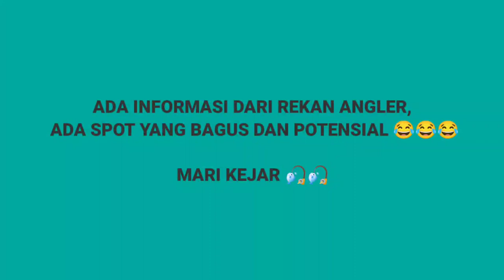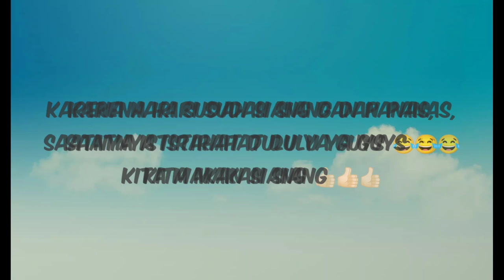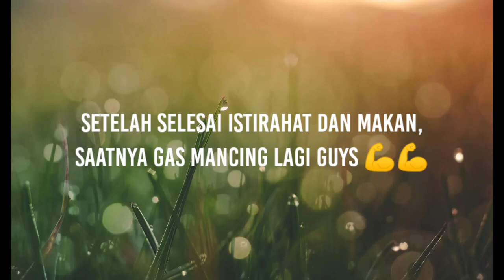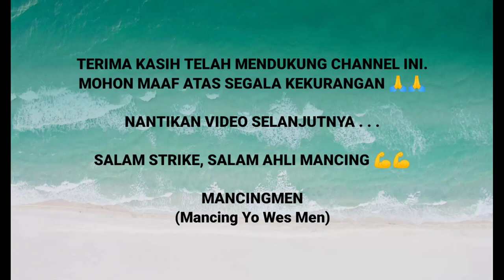CASTING GABUS DI TERUNTUM || JORAN DAIDO SUPERSONIC PRO SERIES TYPE - JS AMIS || #3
Hallo sobat angler Se Indonesia, berjumpa lagi dengan channel Lambang Sakti...

Kali ini saya memancing bersama dengan rekan saya sesama angler untuk CASTING GABUS DI TERUNTUM dengan menggunakan tehnik Casting dan tehnik tajur.

Mudahan CASTING GABUS DI TERUNTUM kali ini bisa dapat banyak ikan mengingat di tempat kami sedang tinggi curah hujannya.. Aamiin 🤲🤲

Saksikan video CASTING GABUS DI TERUNTUM dan salam strike 👍🏻👍🏻

Piranti yang digunakan :

Joran     : Daido SupersoniC Pro Series Type-JS

Reel        : Daido Copas Spin W 1000

Senar     : CHIKARA PE 1,5

Leader   : KENZI Shock Leader 40 Lb

Lure        : Jaws mini

Sekian dulu gambaran tentang video ini dan semoga bisa selalu menghibur..

SALAM STRIKE DAN SALAM AHLI MANCING

Lambang Sakti